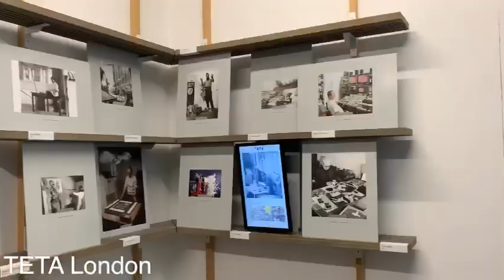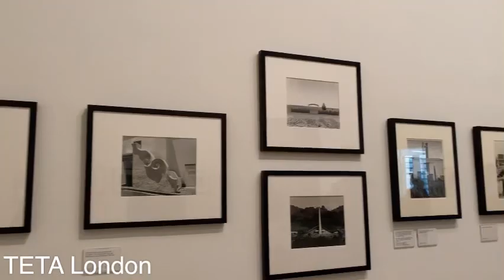TETA Museum at London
ig.cicilia niu
fb. cicilia niu